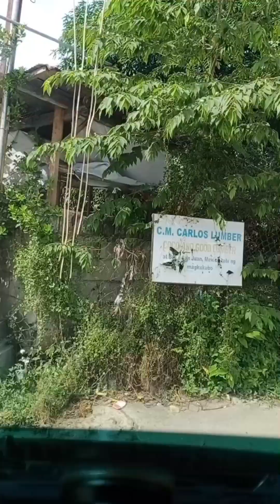Roblox theme decor